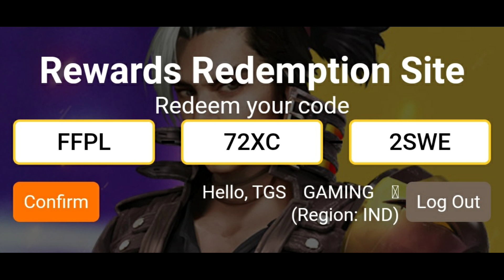FFPL Grand Finals Redeem Code Finally Received 💥|| Redeem Fast Guys || Free Fire